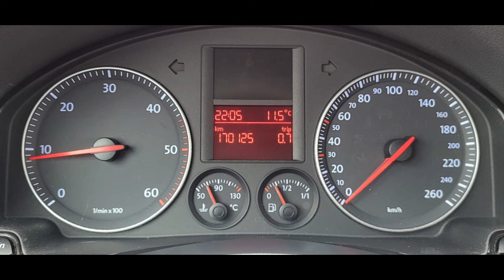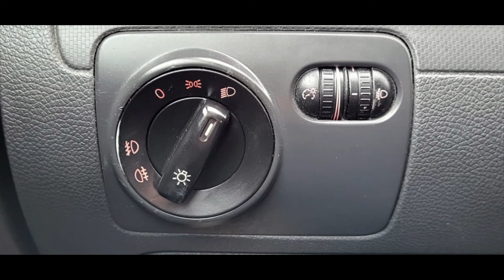Model,Golf 5,1.9 tdi,servisna knjiga